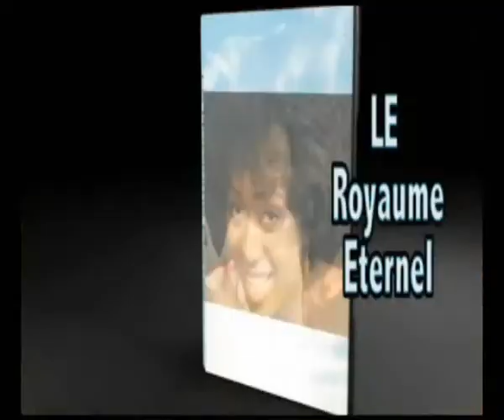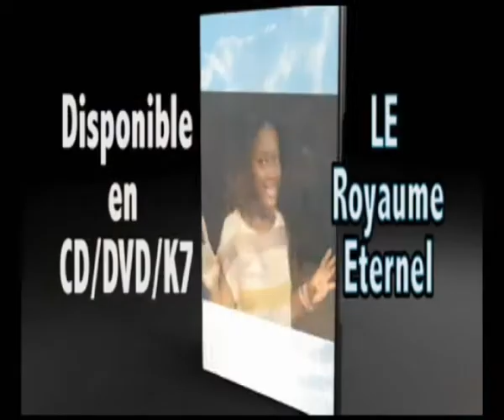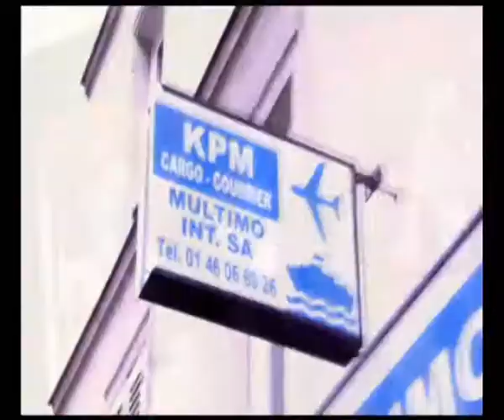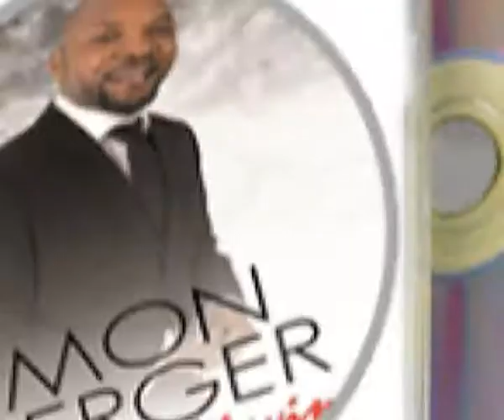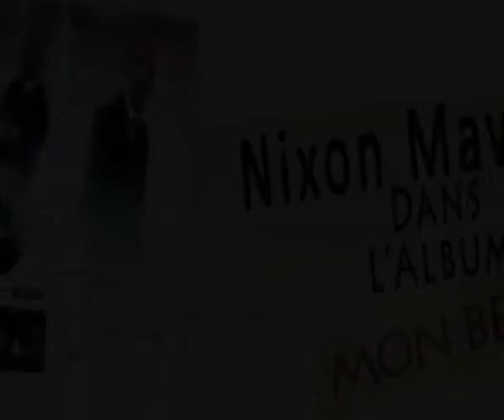DEBAT POLITIQUE HONORABLE KAMUKINI